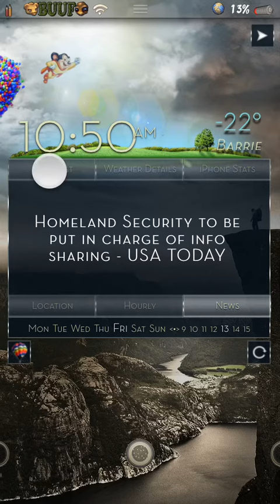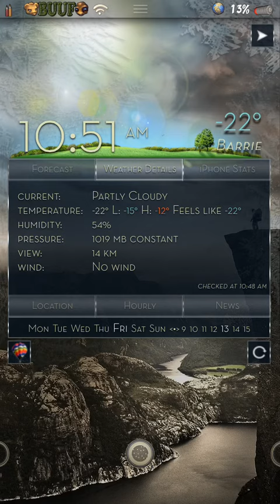New McFly Mod